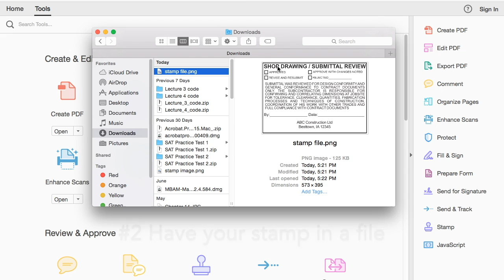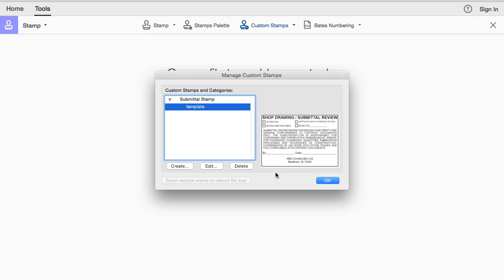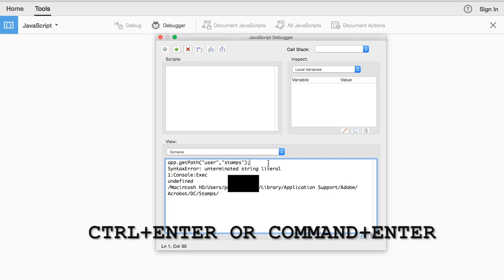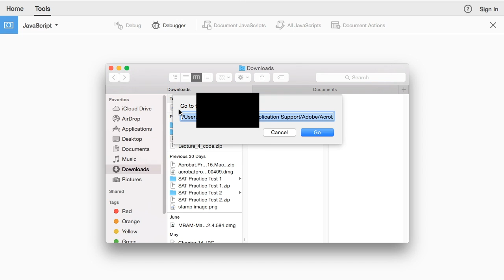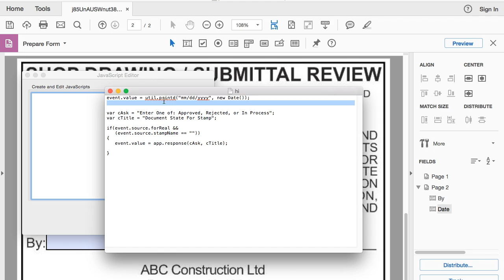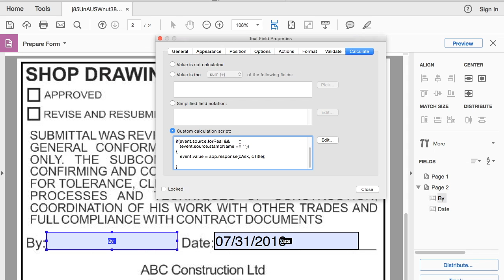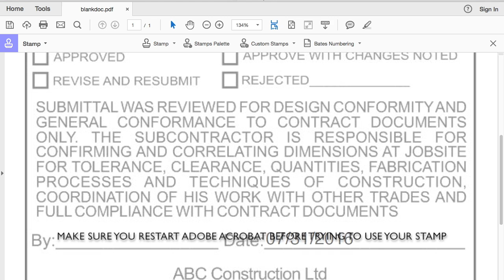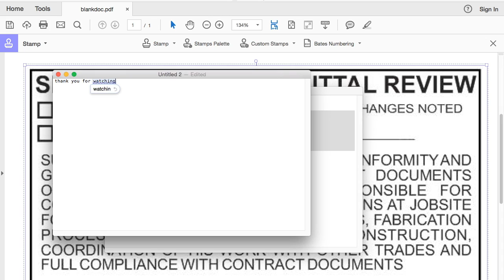Adobe Acrobat DC Dynamic Stamp Tutorial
This is a tutorial that shows you how to create your own dynamic stamp on Adobe Acrobat DC. In this video, I will show you how to use Javascript to display the date on which the stamp is placed and respond to user input to print a name.